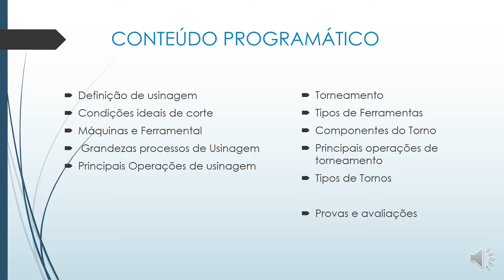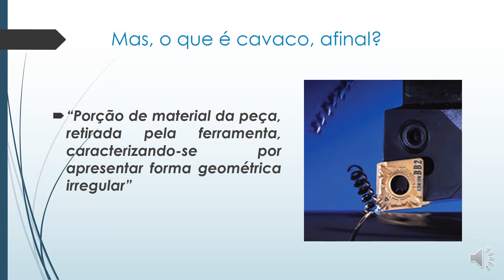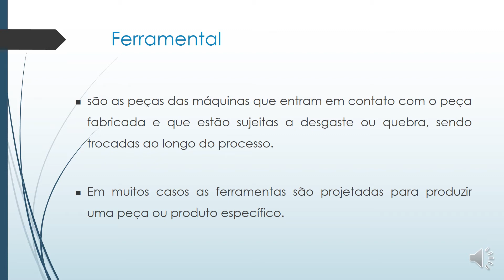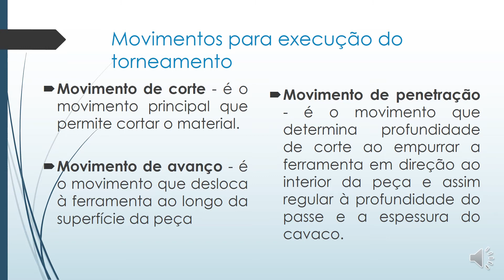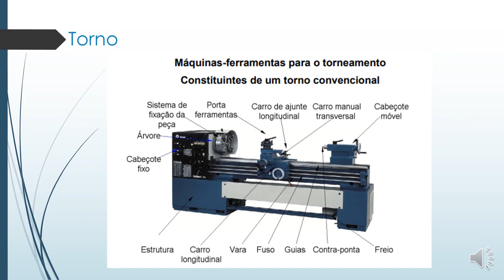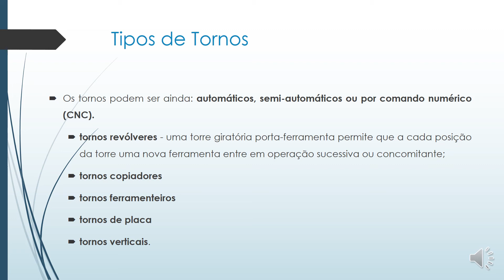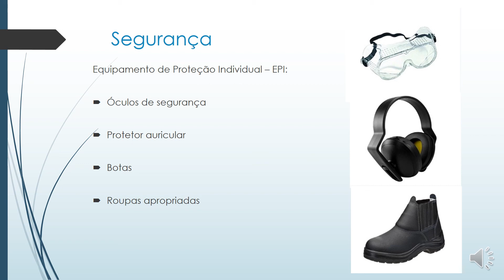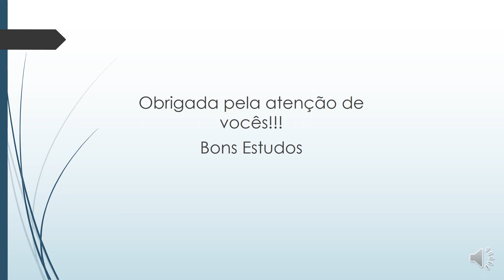Processos de Fabricação – Aula on-line 01